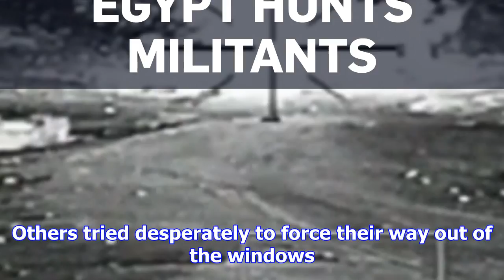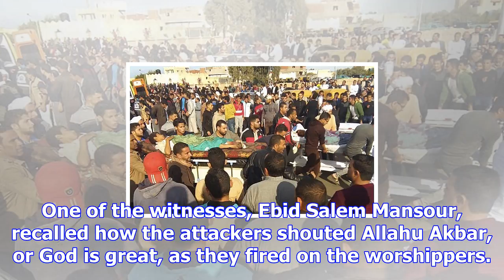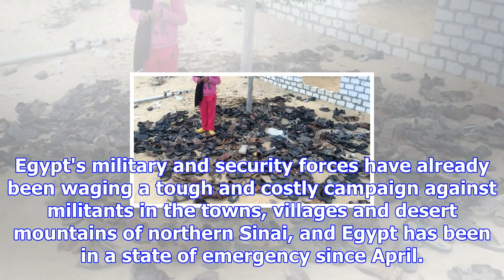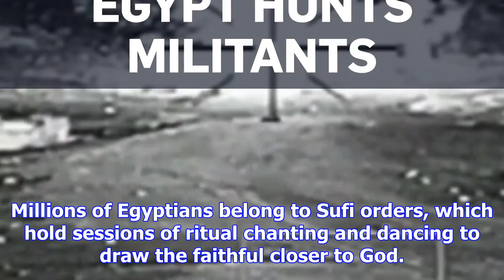'if you raised your head you get shot': egypt mosque survivors recount terror of attack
CAIRO -- Egypt was reeling Sunday from the horrific militant attack on a mosque in northern Sinai th...